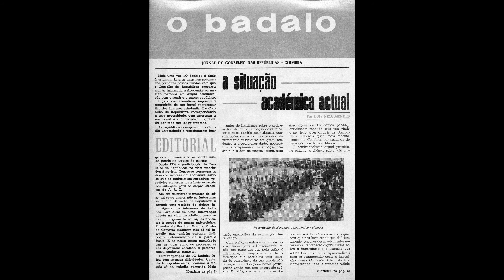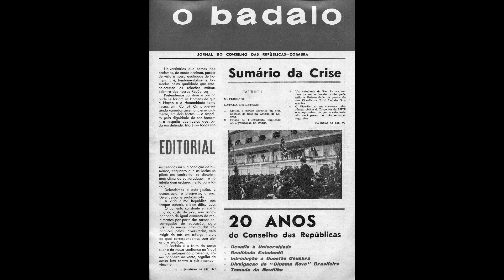abril antes de abril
a crise de 69, em coimbra,  vista por rui namorado e comentada por adelino castro, alberto martins, pio de abreu e jorge strecht.

o livro, para além do abundante acervo documental, enquadra a crise no contexto politico nacional e internacional, movimentos precedentes e posteriores.

o vídeo regista a sessão de apresentação, no dia 16 de abril, de 2016, no auditório da faculdade de economia da universidade de  coimbra. inseriram-se as fotos do acervo de rui namorado, constantes do livro e na sequência em que nele surgem.